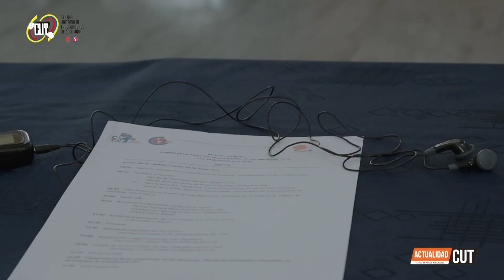ActualidadCUT - 24 de Junio || Conferencia "Hacer futuro - Pepe Mujica a las juventudes